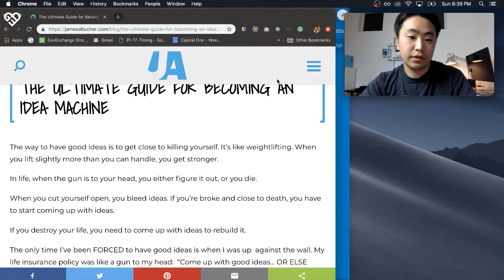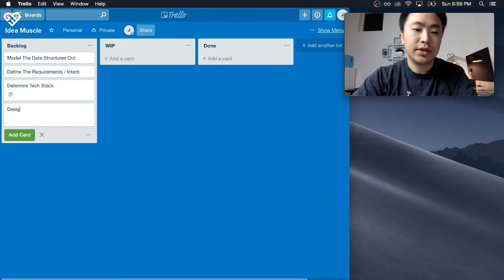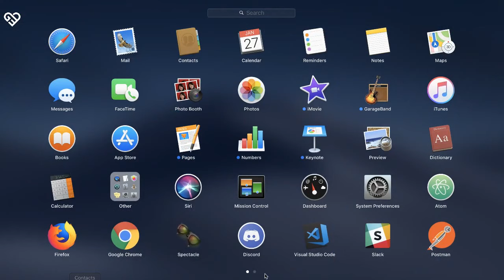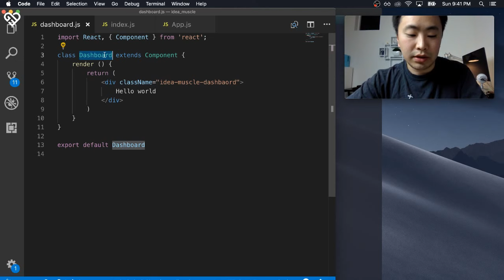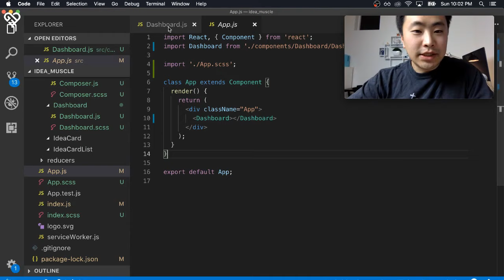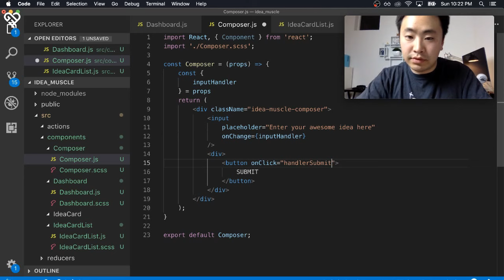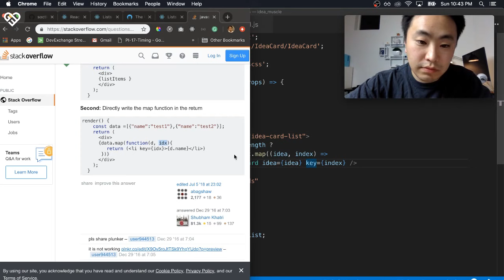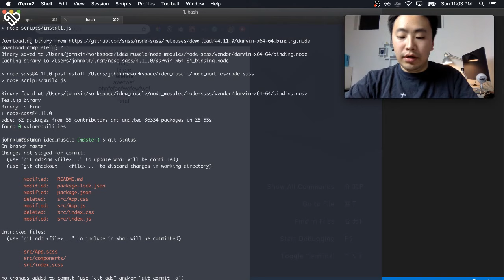Soul Encoded Live Stream Q&A and LIve Coding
It is live stream time. I'm still getting used to all of this and I a lot of my gear is packed up for the move. Hopefully later when I have a more dedicated space for Youtube I can do live streams more often.

Today I'm planning to do some Q&A and also start planning out a small app that I wanted to build out during my live streams. Chill with me and dev and ping me a question if you want!

Also make sure you check out my Facebook page as I'll be posting there everywhere. I"m planning to use it as a hub for the channel.

Laptop (Mac Book Pro)
Bag Wandrd PRVKE (21L, Black)
Headphones (Apple Airpods)
Camera (Canon G7X Mark II)